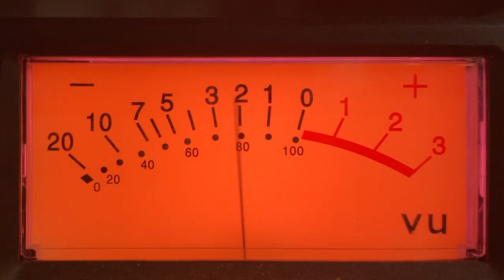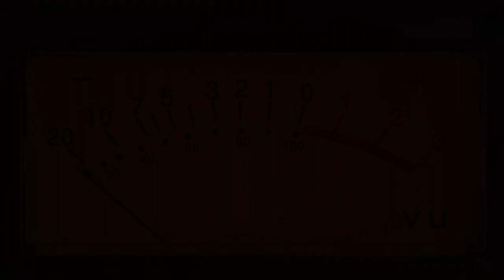Ryan Barwin - "Hazy Groove" (Music Video)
Chill & funky music featuring multi-tracked pedal steel guitars.

Ryan Barwin - pedal steel guitar, bass, production.
Kris Harley - drums.

Recorded & filmed at Hazy Grove Recording Studio in Hamilton, Ontario, Canada.